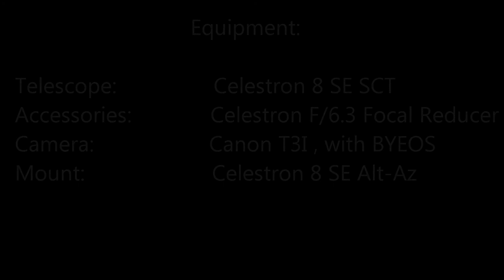Short Lunar Video taken 12 15 13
Short video of the moon using my Celestron 8 SE, Celestron F/6.3 Focal Reducer, and Canon T3i DSLR Camera.  Best viewed in full screen mode!